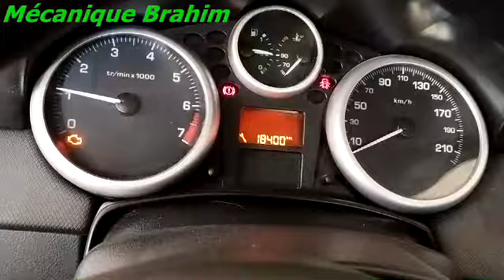comment reconnaître embryage original Peugeot كيف اعرف قطع الغيار المغشوشة ل